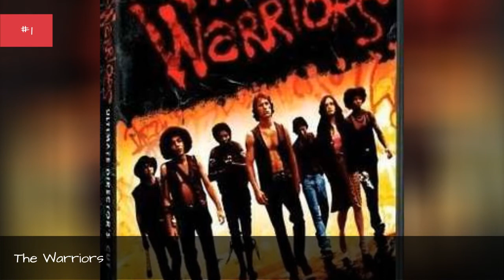The Best Cop Movies Of The 1970S ✅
The best '70s cop films always involved a few key elements: action, adventure, and maybe even a little bit of that good cop/bad cop routine. If you're looking for the best 1970s police movies that feature high speed chases, rough-and-tumble shoot outs, and slapping a handcuffs on bad guys, you've come to the right place!We couldn't begin a conversation about 70s cop movies without mentioning two names: Eastwood and Pacino. Clint Eastwood stars in Dirty Harry, an archetypal, iconic role that spawned several sequels and earned a place in the National Film Registry. Al Pacino stars in Serpico, the based-on-a-true-story tale of one NYPD cop who endeavors to root out corruption on the force. Yet another iconic film on this list is The French Connection. Starring Gene Hackman, this film contains what is regarded by many movie fans and critics as the greatest car chase scene in history.Here, youll also find The Wicker Man, notable for its bizarre, occult themes, as well as its remake, starring a manic Nicholas Cage.
0:00 - Intro
0:00:08 - Dirty Money
0:00:15 - Mr. Majestyk
0:00:24 - Taxi Driver
0:00:34 - Dog Day Afternoon
0:00:44 - The Warriors